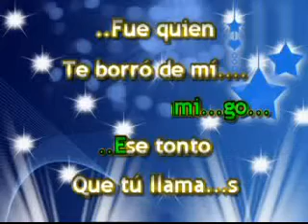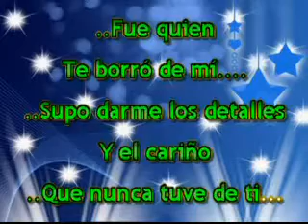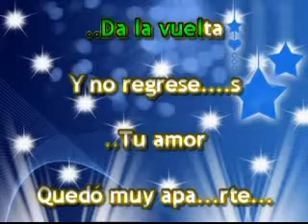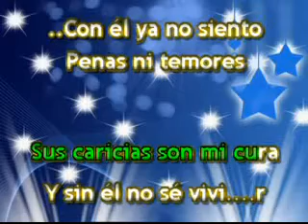JENNY RIVERA CON EL KARAOKE